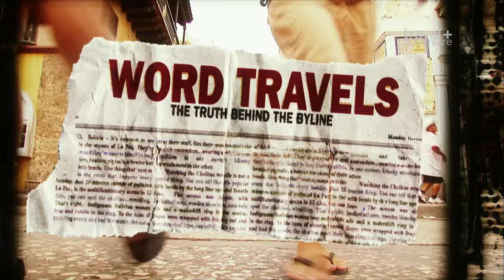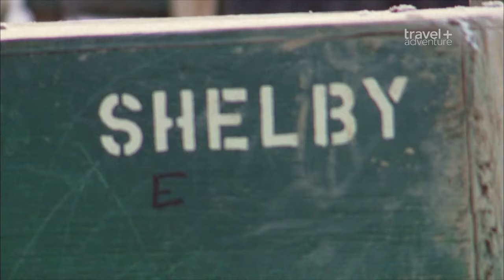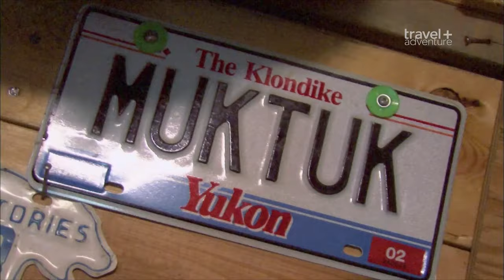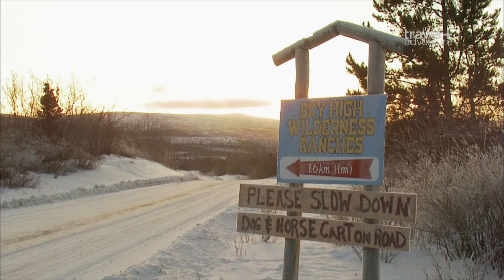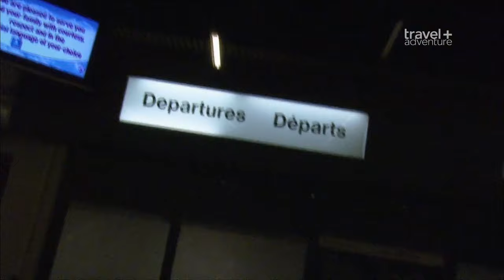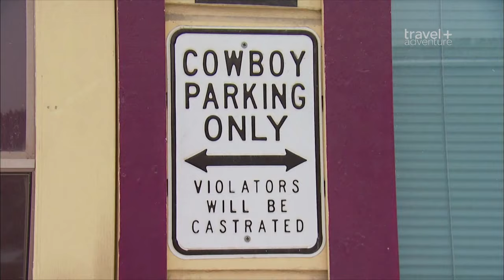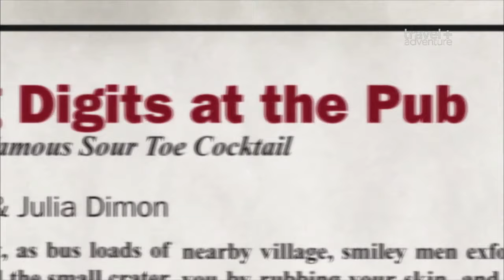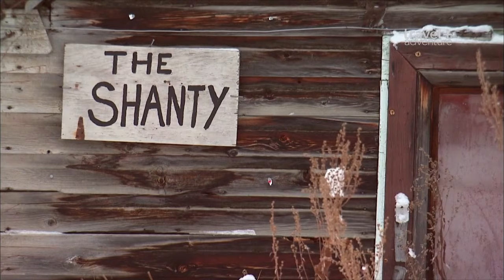Юкон, Канада / Мир в движении / Путешествия вокруг света / Yukon, Canada / Word Travels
Юкон: Большой Белый Север

На «Великом Белом Севере» -30С, но писатели-путешественники редко судят день по погоде. Робин тусуется с лайками и узнает о собачьих упряжках из юконской легенды, но история Джулии сорвана отмененными рейсами. Сможет ли она добраться до Уайтхорса, чтобы узнать ее историю? После выдержки холода и проблемы с поиском еще одной истории в последнюю минуту, они оба попробовали мрачную правду о легендарном Коктейле Кислого Пальца - напитке, который подается с отрезанным человеческим пальцем ноги!

Джулия Даймон и Робин Эсрок приглашают вас в путешествие вокруг света за 90 дней. Джулия и Робин - писатели-путешественники и авторы путевых очерков. Джулии нравится культурный аспект путешествий, а Робину - опасные и рискованные приключения. Они расскажут и покажут вам страны лучше любых рекламных проспектов и путеводителей. В каждой стране им нужно отыскать удивительные истории и написать две разные статьи, чтобы сдать их в популярные журналы и таким образом немного подзаработать. И если у Джулии всегда есть куда "сплавить" свою статью - в журнал своей мамы, то Робину приходится искать самому популярные издания, которые согласятся купить его очерк хотя бы за 100$...
Yukon: Great White North

It's -30C in the "Great White North", but travel writers rarely judge a day by the weather. Robin hangs out with huskies and learns about dog-sledging from a Yukon legend, but Julia's story is derailed by cancelled flights. Will she make it to Whitehorse to get her story? After braving the cold and the challenge of finding yet another last-minute story, both taste the gnarly truth about the legendary Sour Toe Cocktail - a drink served with a severed human toe!

Julia Dimon and Robin Esrock invite you to travel around the world in 90 days. Julia and Robin are travel writers and travel writer. Julia loves the cultural dimension of travel, and Robin likes dangerous and risky adventures. They will tell and show you countries better than any handouts and guidebooks. In each country, they need to find amazing stories and write two different articles in order to submit them to popular magazines and thus earn a little extra money. And if Julia always has a place to “fuse” her article into her mother’s magazine, then Robin has to look for the most popular publications that will agree to buy his essay for at least $ 100 ...